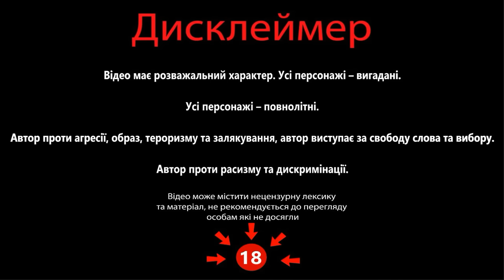Історик з Харкова та засмучений руZZкій